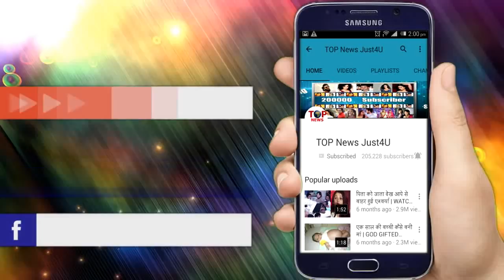YRKKH || 18 JUNE || नायरा-कार्तिक ने लिया दादी का “आशीर्वाद” || UPCOMING